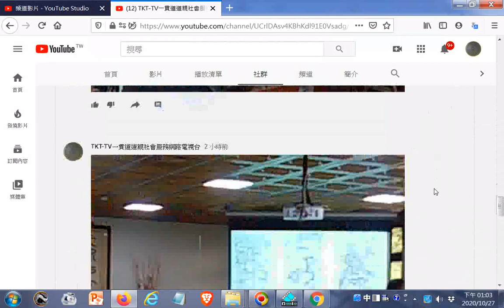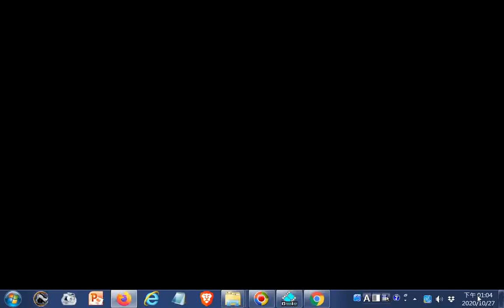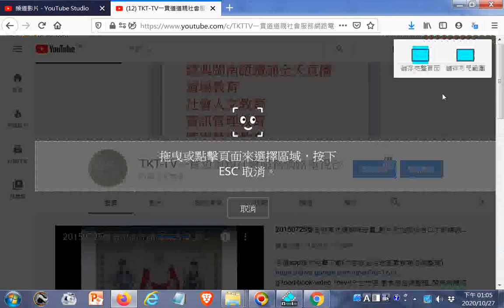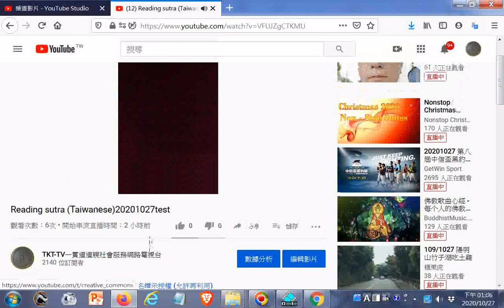TKT-TV一貫道道親社會服務網路電視台_期望實現全天讀經直播但是Youtube限定影片最長12小時ggg02